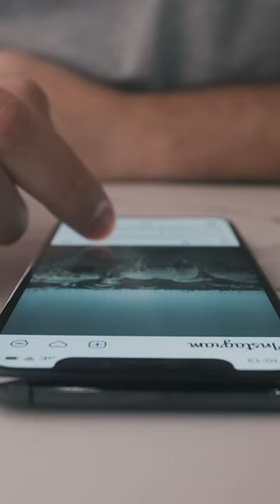The 5 Second Rule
☝️ Get our Monday morning self-development newsletter (it's really freakin good).

Hi there 👋 If you're new to my videos my name is Matt D'Avella. I'm a documentary filmmaker, entrepreneur and YouTuber. I've made a couple documentaries for Netflix. I also teach courses on everything from filmmaking to habit change.